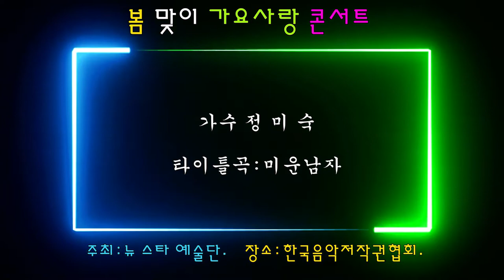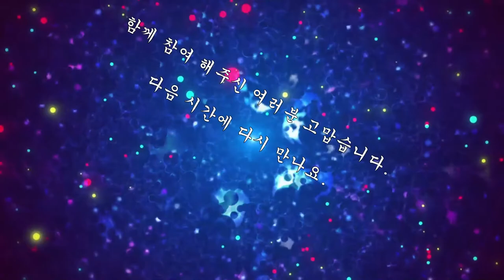가수정미숙 타이틀곡 미운남자